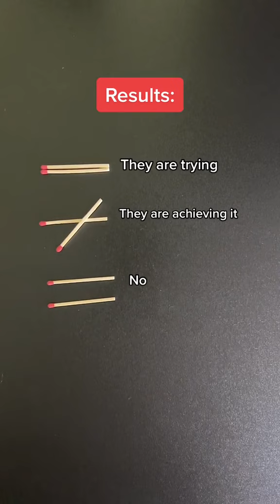Spell Detection | How to Know if Someone is Using Witchcraft on You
This ritual is going to tell you if you are under witchcraft attack and you don’t know.